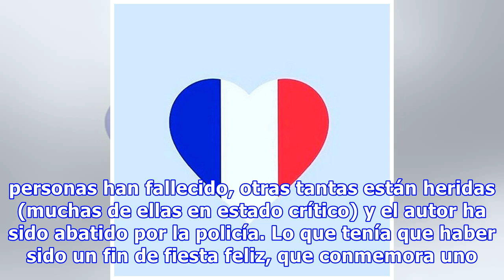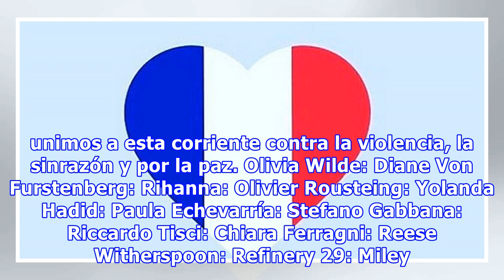Las celebrities reaccionan al atentado terrorista de Niza